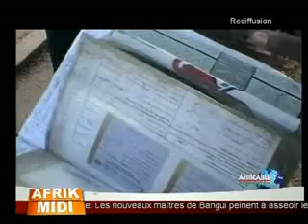Afrik midi du 10 Avril 2013